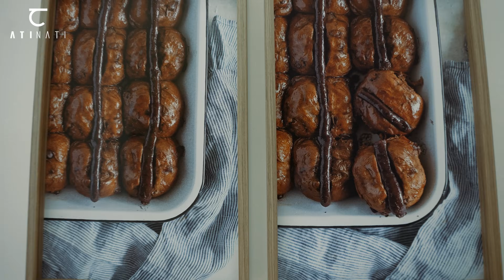ATINATI: Glimpse in Gallery - Tsinamdzgvrishvili 49 / Mazniashvili 10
Glimpseingallery - On the occasion of LC Queisser's 5th anniversary, the exhibition entitled Tsinamdzgvrishvili 49 / Mazniashvili 10 takes the gallery’s neighborhood and city as its framework. The exhibition tells a story of the fragile context and environment LC Queisser has emerged within. The show is based on research made by architectural historian Maia Mania, as well as by architect Natalia Nebierdize. This research is presented alongside work from 24 artists who have been involved in the gallery's inaugural years
Image: Project of Shakhbazov brothers' house in old Kukia, 1896, National Archives of Georgia
Host of the exhibition: LC Queisser